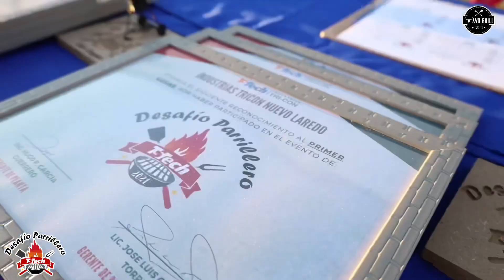Desafío Parrillero en TsTech| Industrias Tricon | TAVOGRILL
Nuevamente se nos asignó la tarea de ser jueces, en esta ocasión en TsTech Industrias Tricon de Mexico.

Estuvimos al frente del proyecto junto con uno de los organizadores Luis Pérez, y el evento salió de primera!

Agradecemos al equipo de TsTech por confiar en nosotros para darle forma y difusión a evento parrillero de la planta Nuevo Laredo.